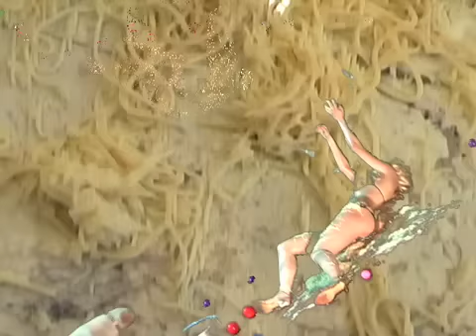Future Cooking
It's future cooking with Sweet Raisin. Made for Show Cave's 'Future Heat' show, this linguine dish is a force to be reckoned with!